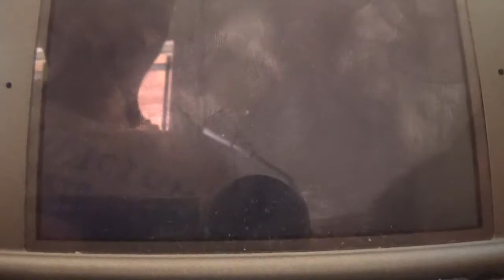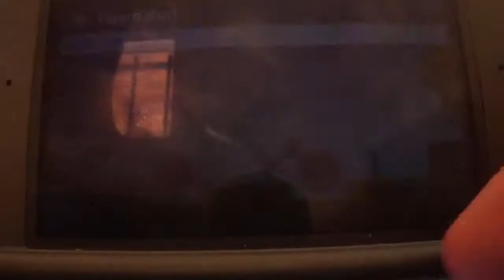Viernes de Super Mario Maker --- Especial Mejores Niveles de pedritopin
Aqui viene un especial de Super Mario Maker, ya que hoy vamos a hacer un homenaje a pedritopin, diseñador de niveles español que hace unos niveles muy diversos, ya sean sencillos, complicados o incluso hardcores y automáticos. He elegido 8 niveles que he jugado previamente y me han encantado. Espero que os gusten y si teneis Wii U, visitad el Bookmark de pedritopin: